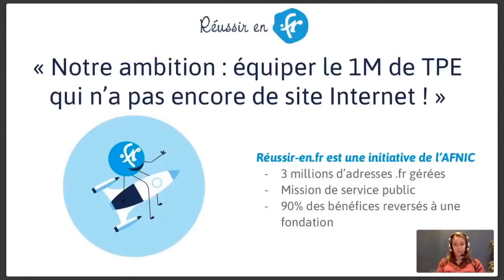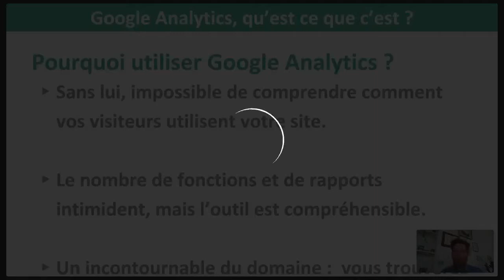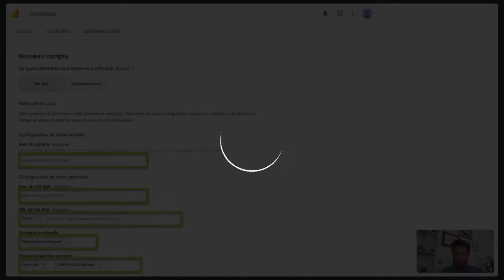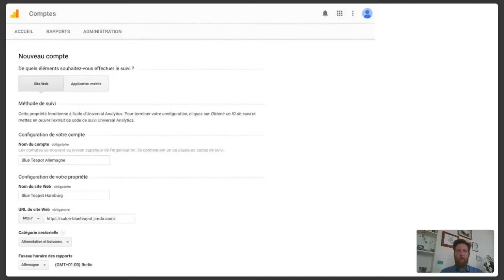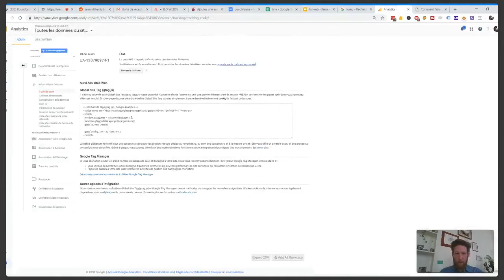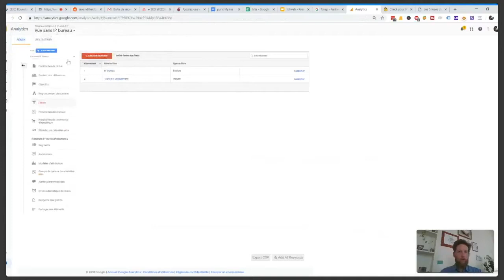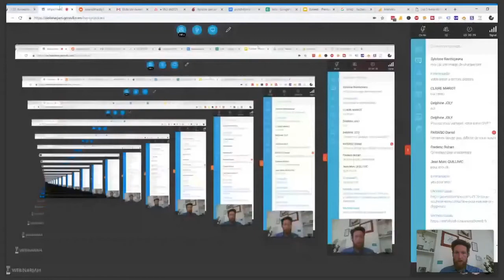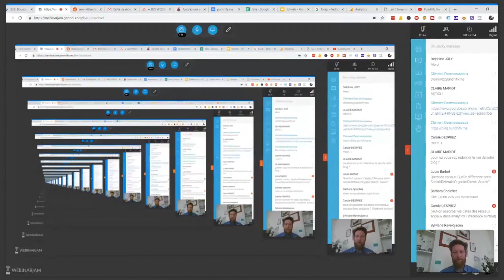GA 1/2 : Comprendre et configurer l’outil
Vous avez construit le site internet parfait pour votre projet ? Félicitations ! Vous êtes maintenant probablement curieux de savoir ce qu'il se passe sur ses pages ? C'est le moment de s’intéresser à Google Analytics ! Dans ce webinar, nous aborderons les principes de base de Google Analytics et les étapes de sa configuration pour votre site.